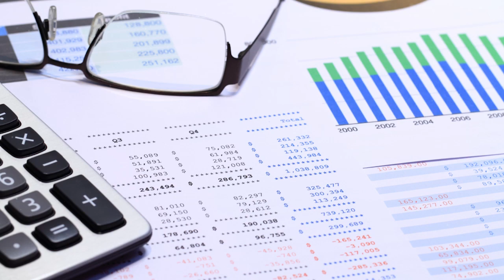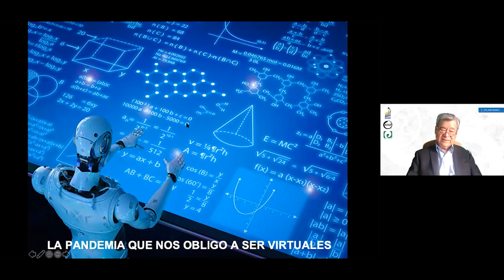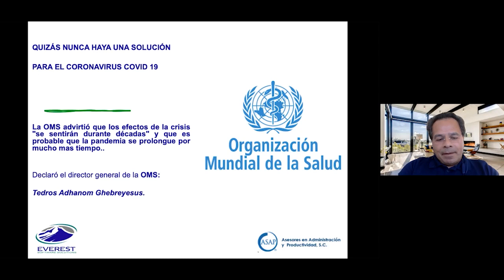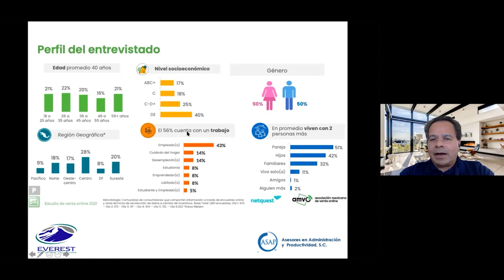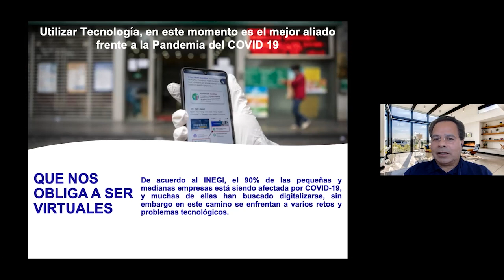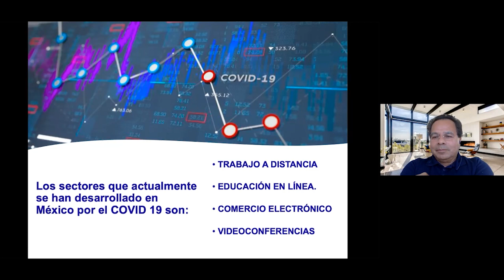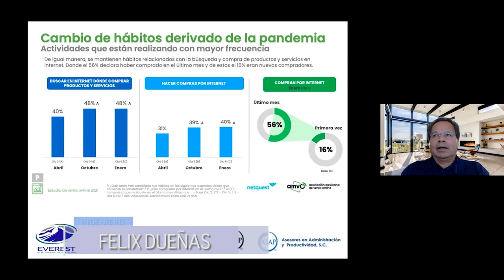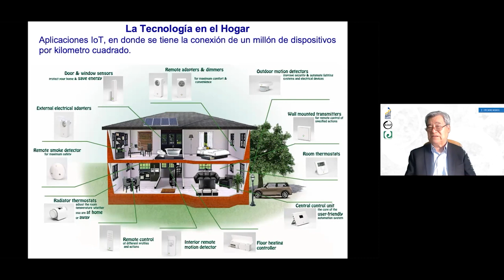La pandemia nos obligó a ser virtuales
El Ing. Félix Dueñas nos comparte como la pandemia nos obligó a ser virtuales en nuestras actividades diarias, juntas de trabajo, reuniones familiares, la educación de nuestros hijos y muchas otras cosas más.

De igual forma múltiples organizamos internacionales como el Foro Económico Mundial, la Organización para la Cooperación y Desarrollo Económico por mencionar algunos, han indicado que en la próxima década las empresas y personas que obtendrán mejor crecimiento económico serán aquellas empresas que inviertan en tecnología.